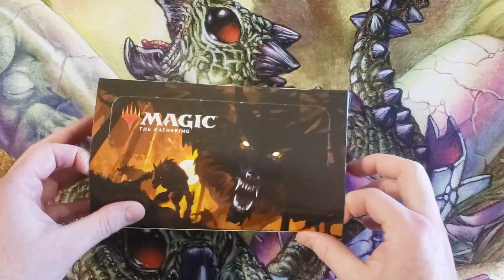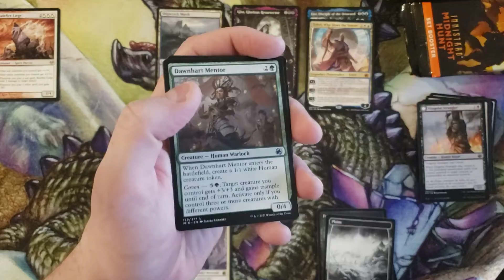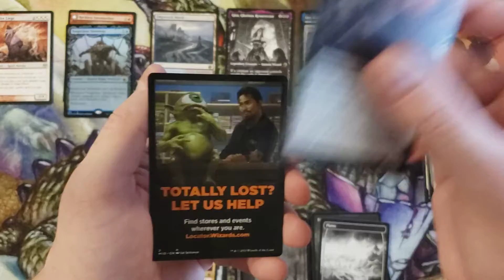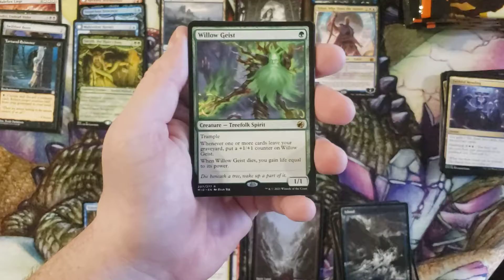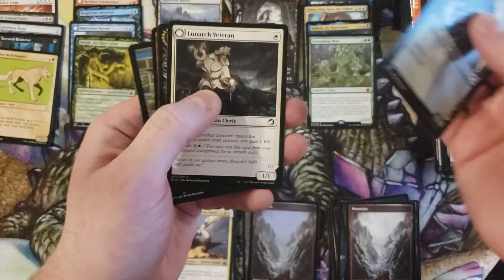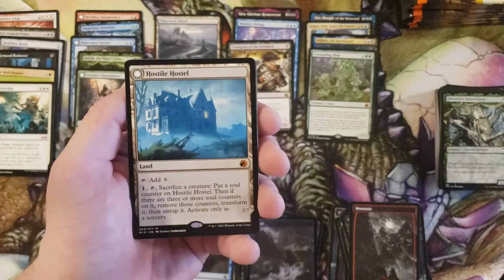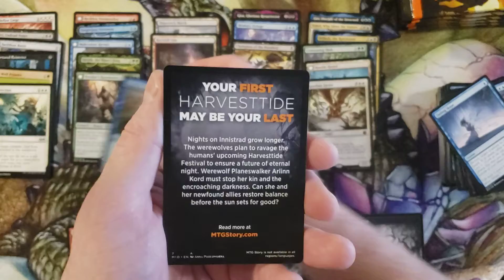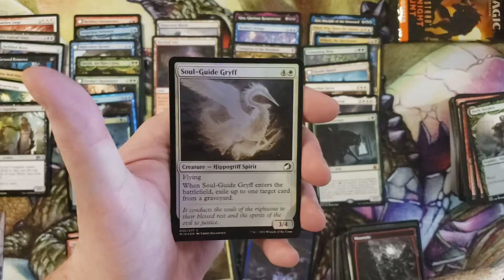How does WOTC choose what becomes a Mythic? - Innistrad: Midnight Hunt Set Box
For custom made playmats and sleeves, please visit yourplaymat.com!